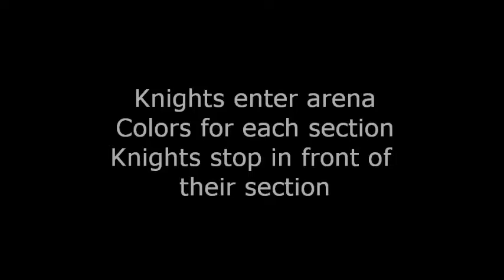Knights enter Arena with Pageantry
Six Knights with six sections for cheering them on. The section I was in was the Yellow and Red Knight. The place was packed with school kids in the sections above and behind the front rows. The children cheered wildly. My seat mates were crazy with cheers, yelling, flag waving, and buying flashing drinks. Fun ! KnightsEnterArena.wmv